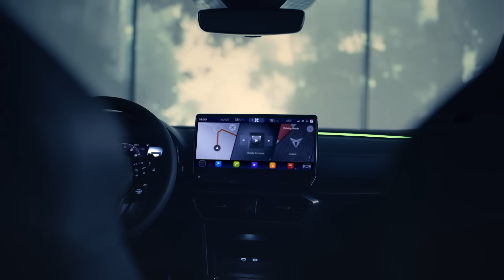Explore the new CUPRA Formentor with a dynamic car design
Discover the new CUPRA Formentor, our first 100% CUPRA DNA model. An SUV with a sophisticated car design, connectivity, and advanced car technology.

Also, you can have a look at the CUPRA Formentor e-HYBRID engine, with a fully electric car range up to 60km. A solution for your urban mobility.